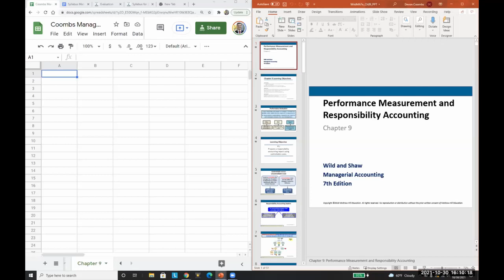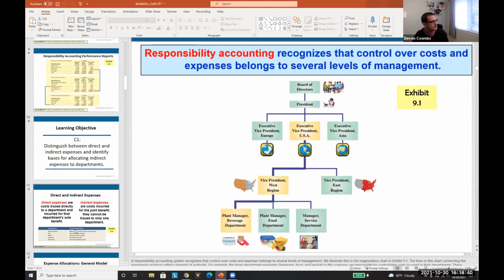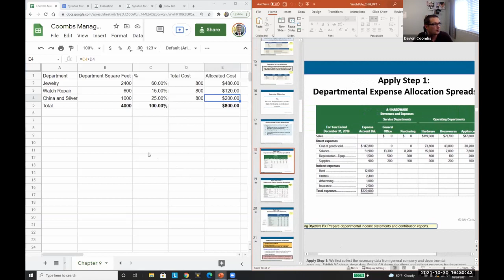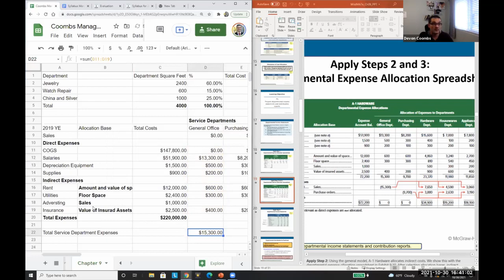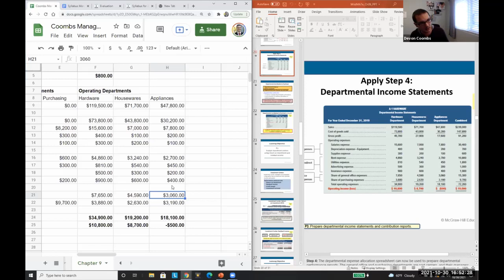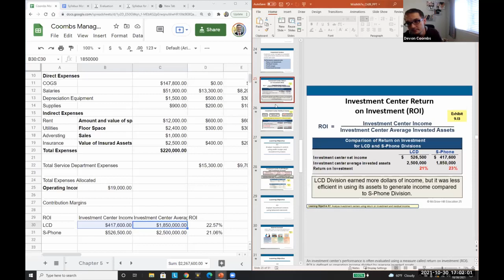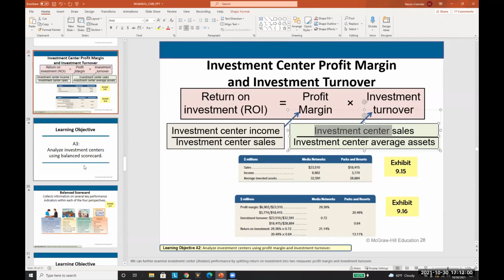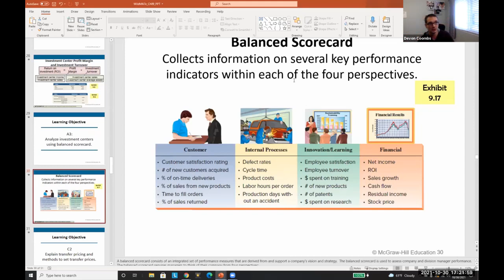Allocating Indirect Costs to Departments with Google Sheets - Department Budgeting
Allocating Indirect Costs to Departments with Google Sheets - Departmen Budgeting